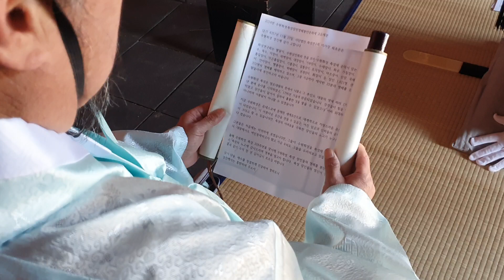수원화성 축성장인 명패 봉안식 고유제 영상